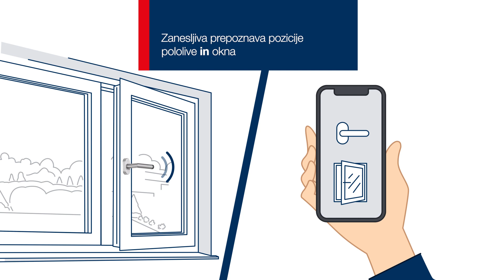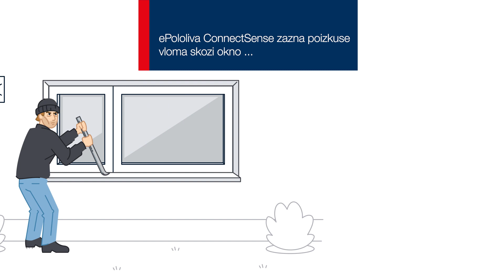ePololiva ConnectSense – nadzira stanje okna (SLO)